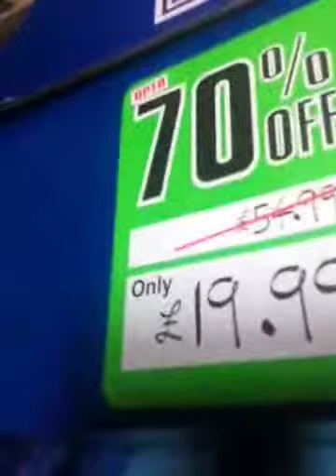Haul and beauty collection